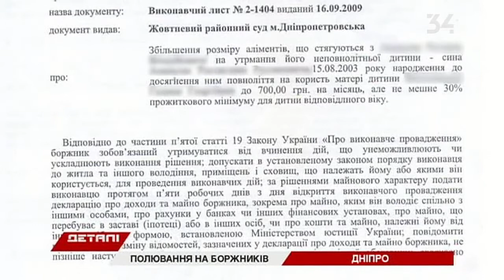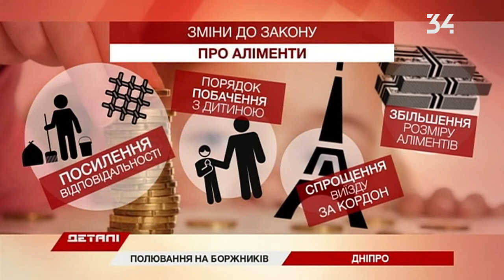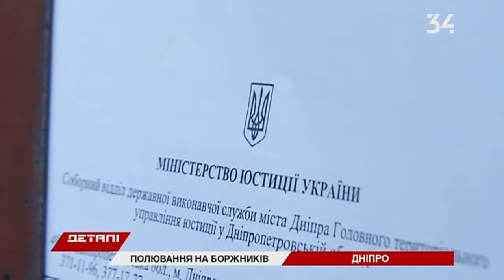Штраф и тюрьма за неуплату алиментов: вступил в силу второй пакет реформ "Чужих детей не бывает"